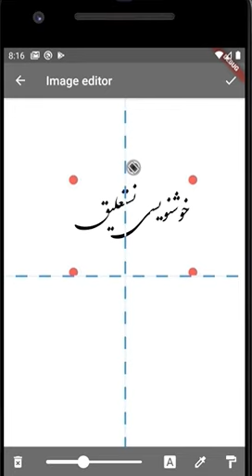Persian Calligraphy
Demo for Persian Calligraphy app